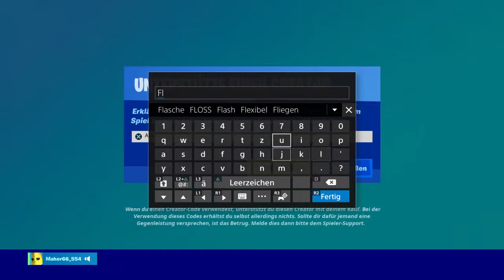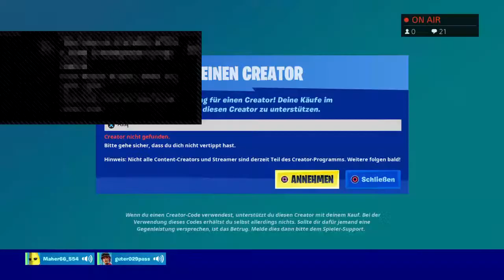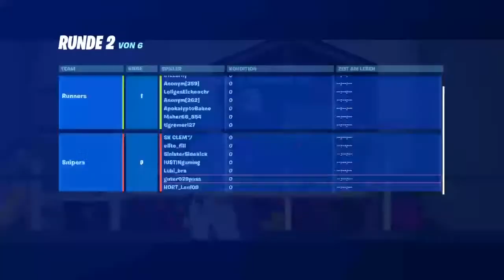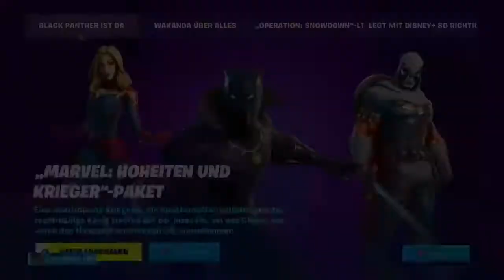Heut spielen wir random team BITTE ABONNIEREN